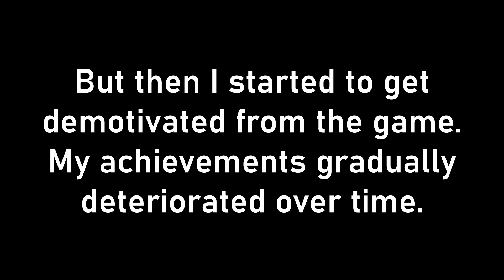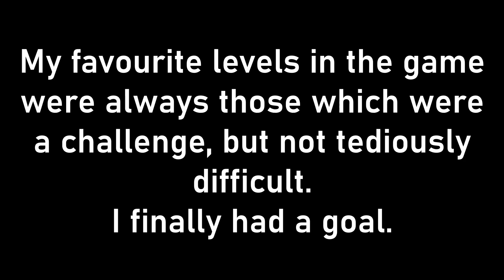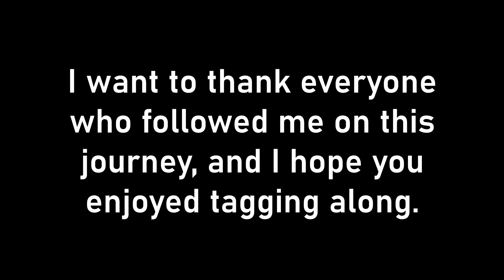[ALL BEGINNER EXTREMES DONE] Penombre 100% (Extreme Demon)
It's over.
This will probably be outdated within a week or two but it's worth celebrating nonetheless.

Enjoyment: 7/10
Worst deaths: 82%
Easiest part: 0-17
Hardest part: 21-28,
Attempts: 409
Song: Creo - Rivals